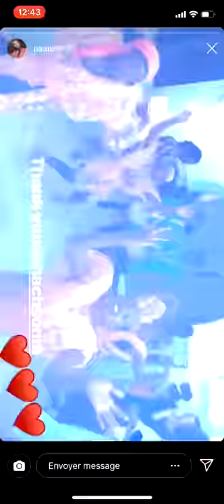L'incroyable anniversaire de Naomi Campbell au Sénégal!!!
Regardez les vidéos en mode HD pour une meilleure qualité
Pour la couverture de vos événements, contactez nous au 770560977